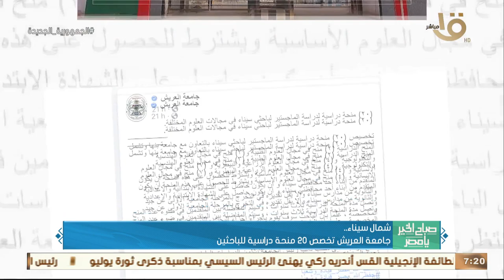حدث بالأمس.. إدارة التجنيد والتعبئة نظمت احتفالية لعدد من ذوي الهمم بالتعاون مع محافظة الغربية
صباح الخير يا مصر | حدث بالأمس.. إدارة التجنيد والتعبئة نظمت احتفالية لعدد من ذوي الهمم بالتعاون مع محافظة الغربية